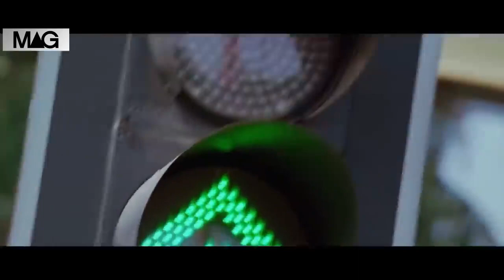Teri Galiyon Mein Mohabbat Hogi Sweet Crush Love Story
Song ; Teri Galiyon Mein Mohabbat Hogi
Singer ; Honey Singh
Music ; Laxmikant-Pyarelal
Lyrics ; Anand Bakshi
Remixed by ; Dj Laxman Rawat

Original Credits:-
Movie ; Mr X in Bombay

sweet crush love story